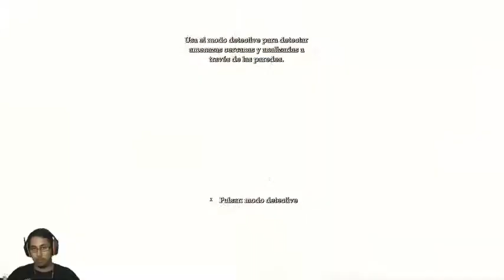Stream Batman Arkham Asylum Ep1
Si te gusto el video por favor regálame tu like y compártelo con tus amigos para que esta comunidad crezca.